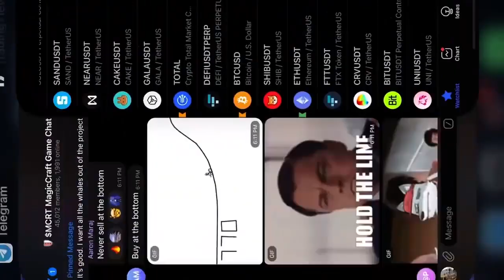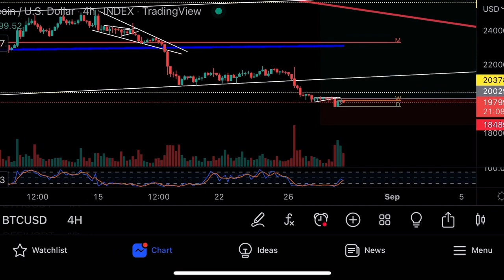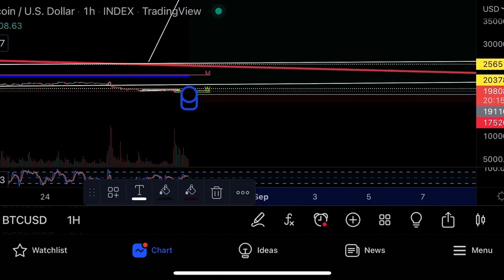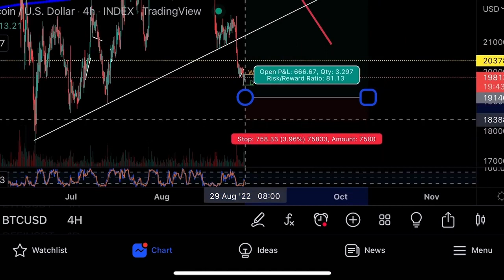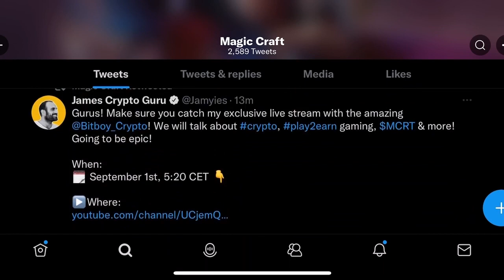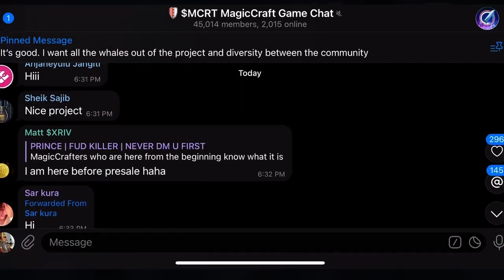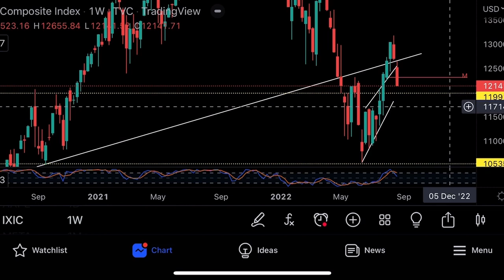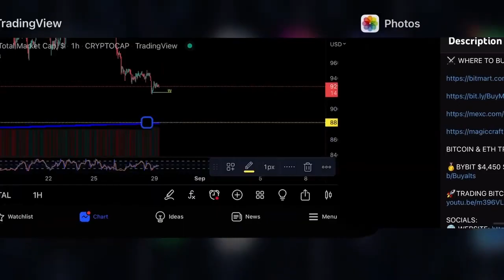Крипта идет на дно?⚠️Технический анализ биткоина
В этом видео я делаю теханализ Биткоина и рассказываю о проекте @MagicCraftGame и токене $MCRT.

ГДЕ КУПИТЬ $MCRT:

✅Сделай депозит и выиграй - $40,000 в токенах $MCRT на бирже Bitget